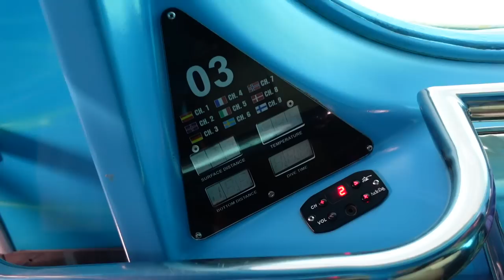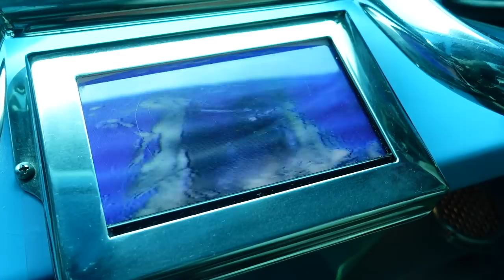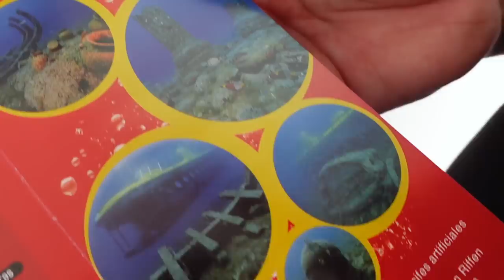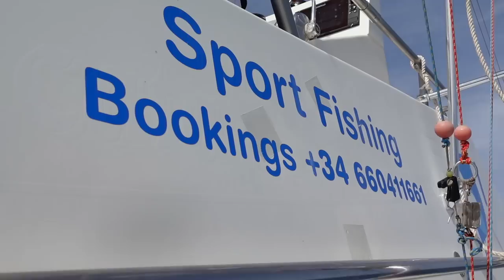Angler suchen Fische mit dem U-BOOT!?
Ja, ihr habt richtig gelesen. Vergesst Echolote, vergesst Livescope, vergesst Unterwasserkameras - wir suchen Fische ab jetzt mit einem richtigen U-Boot! Auf unserer Angeltour vor und auf Gran Canaria, sind wir, bevor es mit Pedros Kutter raus ging, schonmal im Yellow Submarine zu den Fischgründen gefahren, welche wir am nächsten Tag beangeln wollten. Dass das seht gut funktioniert hat, belegen die Fänge im Video dann eigentlich auch. Absolute Eskalation bei Fish On mit dem Joshinator und mir.

Lust auf eine Angeltour mit Pedro?

*Hol dir JETZT deine Better Fishing Box und erhalte monatlich die besten Köder, von uns ausgewählt, direkt zu dir nach Hause, jederzeit kündbar!
Mit dem Code MAXI sparst du monatlich 5% für die gesamte Zeit deines Abos!

**Kein Angelschein? Kein Problem! Mach jetzt sofort deinen Angelschein online bei Fishing King und spare 5% mit dem Code MAXI5.

Bei den mit '*' markierten Links handelt es sich um Werbung.
Vielen Dank für Eure Unterstützung!
Beste Grüße und Petri,

Euer Maxi